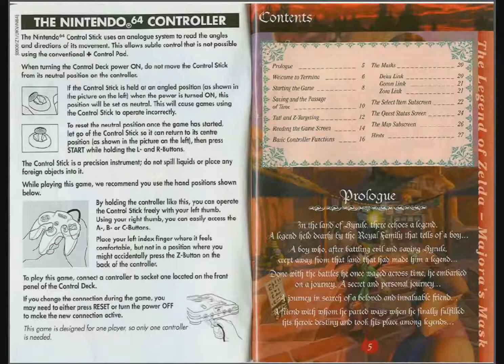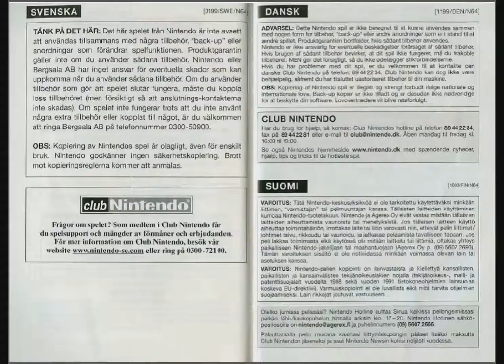The Legend of Zelda Majora's Mask - Game Manual (N64) (Instruction Booklet)